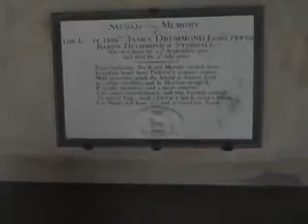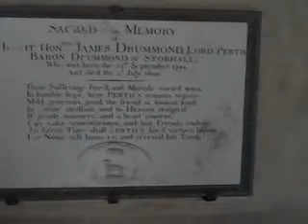Innerpeffray Chapel Perthshire.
Innerpeffray Chapel, Perthshire, Scotland.